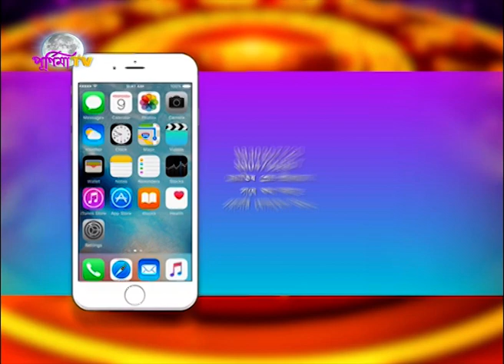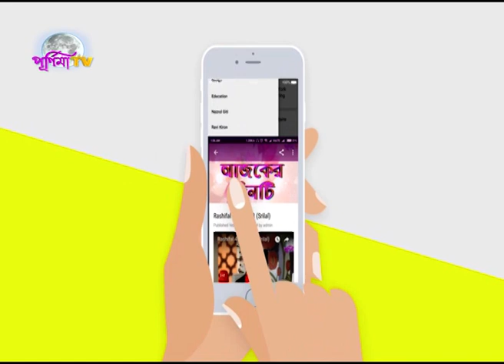SOUVAGYA TOTKA : MANGOLIK THIK KORAR MANTRA ! ASTROLOGER SRILAL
সৌভাগ্য টোটকা-  মাঙ্গলিক ঠিক করার মন্ত্র  !